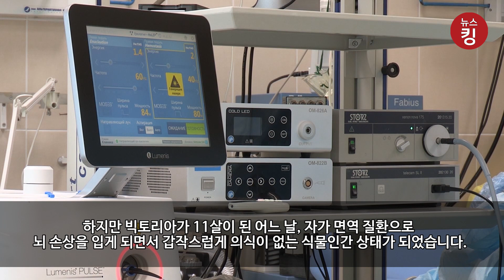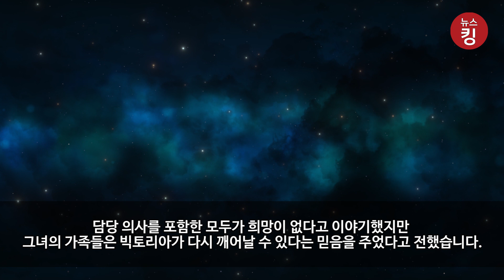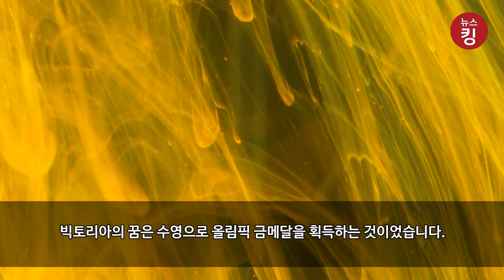4년 만에 깨어난 딸, 일어나자마자 한 말은?